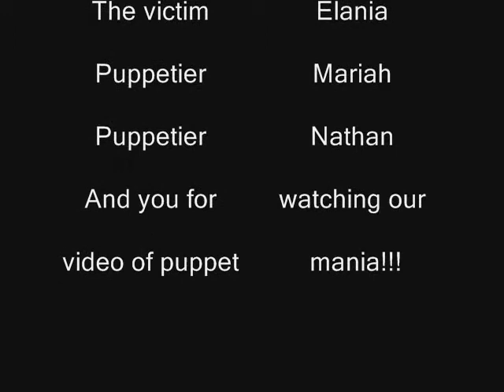A Drive With the Puppets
Two people driving in a car, when evil puppets pop out of nowhere and play mindgames with them. Sound quality isn't as good as we hoped. Clean for your kids.